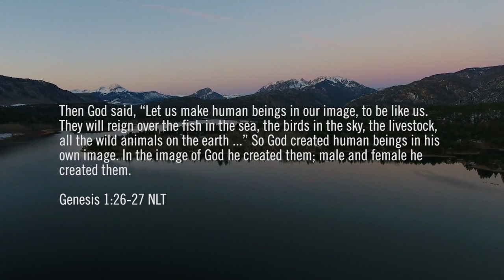Wild Life With John Eldredge and Craig Groeshel